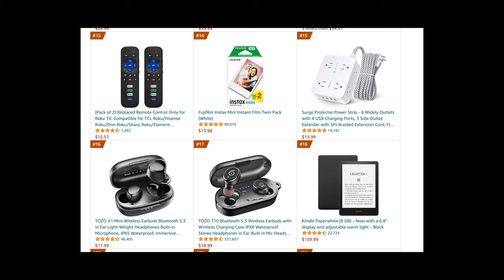Fotografia Instantanea, Importante? || Opinion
Kodak Tmax 400:
4x5 10 hojas
4x5 50 hojas

Kodak Tmax 100:
4x5 50 hojas